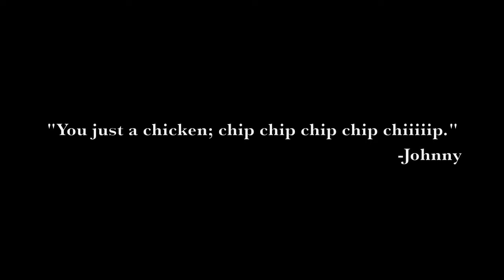The Wire Intro X The Room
Tommy Wiseau brilliantly captures the intricacies of the American inner city in this classic HBO series.